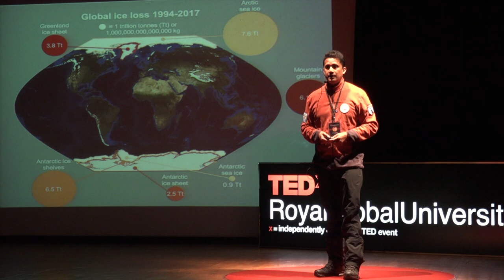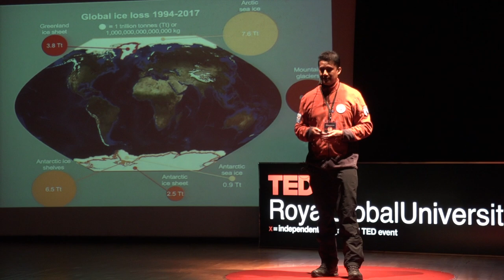Arctic and Antarctica - The Polar Experience | Rituraj Phukan | TEDxRoyalGlobalUniversity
Biodiversity Champion National Coordinator for Biodiversity, The Climate Reality Project India
Rituraj Phukan is an environmentalist, adventurer & naturalist based out of Assam, a biodiversity-rich, climate change impacted province in the Northeast of India. As the National Coordinator for Biodiversity for The Climate Reality Project India, Chief Operating Officer of Walk For Water, and Secretary General of Green Guard Nature Organization, he facilitates awareness and action on the 3 W’s – Warming, Water and Wildlife- working with all stakeholders including indigenous communities, students, civil society, for a positive societal impact. He is driven by concerns over glacial loss in the ‘water towers’ of Asia and is currently working on an initiative to mobilize civil society action in the countries of the Himalayan region. Personally trained as a Climate Reality Leader by Nobel Laureate Al Gore Rituraj has experienced the impacts of climate change in Antarctica and across the Arctic region. Rituraj Phukan is an environmentalist, adventurer & naturalist based out of Assam, a biodiversity-rich, climate change impacted province in the Northeast of India. As the National Coordinator for Biodiversity for The Climate Reality Project India, Chief Operating Officer of Walk For Water, and Secretary General of Green Guard Nature Organization, he facilitates awareness and action on the 3 W’s – Warming, Water and Wildlife- working with all stakeholders including indigenous communities, students, civil society, for a positive societal impact. He is driven by concerns over glacial loss in the ‘water towers’ of Asia and is currently working on an initiative to mobilize civil society action in the countries of the Himalayan region. Personally trained as a Climate Reality Leader by Nobel Laureate Al Gore Rituraj has experienced the impacts of climate change in Antarctica and across the Arctic region. This talk was given at a TEDx event using the TED conference format but independently organized by a local community.